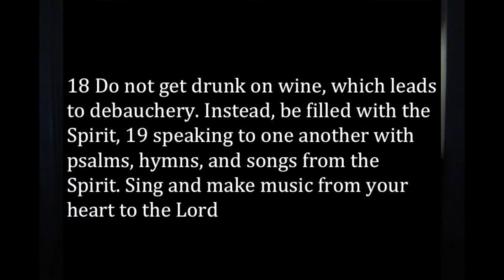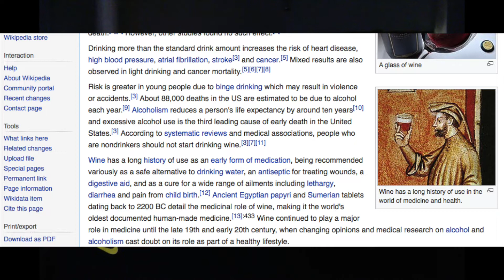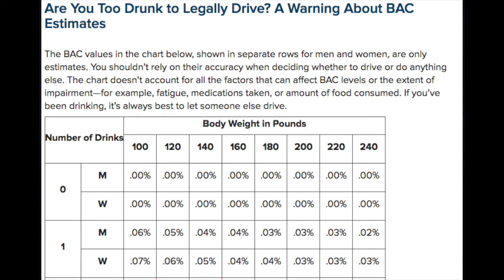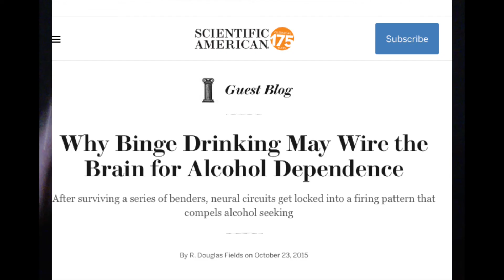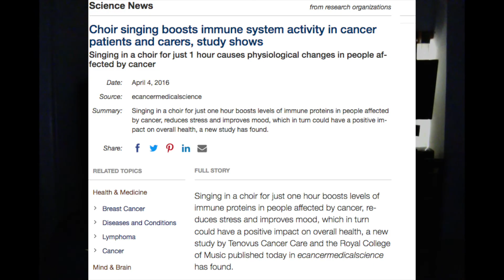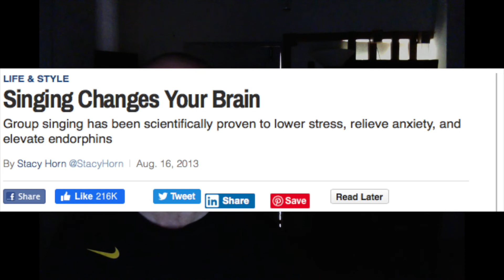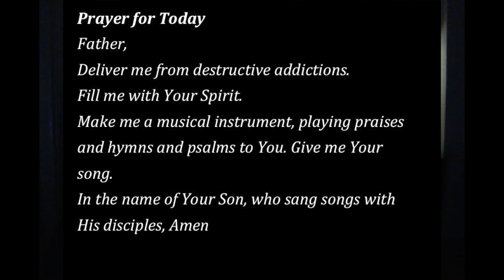Healthy Addiction | Ephesians 5:18-19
18 Do not get drunk on wine, which leads to debauchery. Instead, be filled with the Spirit, 19 speaking to one another with psalms, hymns, and songs from the Spirit. Sing and make music from your heart to the Lord

Do Not & Do

Many recent studies have demonstrated the benefits of drinking a small amount of wine on a daily basis. . . .
Any amount more than that and the benefits disappear and a collection of negative impacts on your health ensue.

More than a glass and the alcohol can actually enter your brain and change the way it functions, slowing response speed, reducing fine motor skills, and negatively impacting higher level reasoning. For this reason, a person who has had more than one glass of wine (or can of beer, or shot of hard liquor) is impaired to the point their driving skills are affected. With three or more glasses, most people are legally drunk But the negative health impacts start once you go past one glass a day.
Paul, here, . . . is talking about going past that. Please see how serious the consequences are, it leads to debauchery.

Debauchery?

I had to look up what debauchery means. . . .
Once you are addicted, your brain is re-wired so that breaking the addiction is extremely difficult. You can actually get to the point that the addiction takes over your life. I think maybe this is not limited to wine.

Constructive Addiction
Any unhealthy addiction tends to lead to debauchery. Some people are addicted to food, some to sex, some to being in love, some to entertainment. Any of these addictions can be potentially devastating. I think Paul is talking about a principle. The principle is, replace the destructive addiction with a constructive addiction.

Runners get addicted to runners high. Weight lifters get addicted to The Pump. High academic achievers get addicted to getting A’s. These are all, in most cases, healthy addictions. They replace unhealthy addictions. And the replacement Paul Suggests is particularly fun.

Get Addicted to Spiritual Music
“Be filled with the Spirit, speaking to each other in hymns & psalms & spiritual songs, singing & making melody in your heart to the Lord”. This seems much better than being filled with wine, or any other intoxicant. Paul invites every believer to become a musician. In fact, he seems to associate spirituality and singing. To be clear, there is quite a plethora of garbage music available in the world-there was in Paul’s time as well. That’s not the kind of music Paul is advocating.
He’s recommending we start singing to each other, and even speaking to one another in lyrics. I find myself doing this quite often. Someone asks “can we . . .” I love answering with the song “All Things are Possible”. When someone describes an impossible situation, I can’t help but think of the song “God will make a way, when there seems to be no way”. Almost opposite of drunkenness, music has a multitude of benefits. Musicians have 50% more white matter (the connective stuff) in their brains. They are less prone to brain degenerative diseases. Singers, specifically, have a life benefit, living an average of two years longer than their peers. Musicians are less prone to violence, and are better socially adjusted than the general population. Music seems to be a tonic, like small amounts of wine, but much better. The benefits do not diminish or reverse with increased amounts of music.
And please notice. Paul is writing to a church, not a music school. Yet he encourages everyone to make up new songs to sing to the Lord. Did you dothis when you were a child? I did. I don’t remember the songs I used to make up when I was 4 of 5 years old, they were probably rubbish. But I remember the joy of inventing songs to sing to God. Try it. Open your heart to receive His Spirit, then sing back to Him the joy He places in your heart.

One final thought. There are no other arts mentioned in the Bible that are part of the experience of heaven. There is, however, music-with EVERYONE performing. We’ll be musicians for eternity. We may as well get used to it now.

Father,
Deliver me from destructive addictions.
Fill me with Your Spirit.
Make me a musical instrument, playing praises and hymns and psalms to You. Give me Your song.